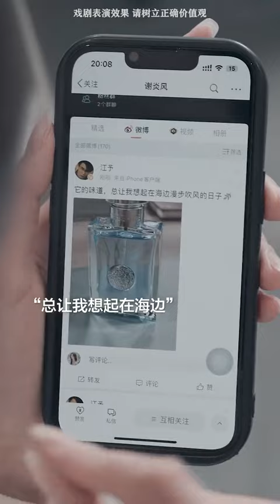什么！我居然成了男神的女神的男神的女友？！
请放心，本视频是一部原创拍摄的短剧，没有任何不良行为。 1